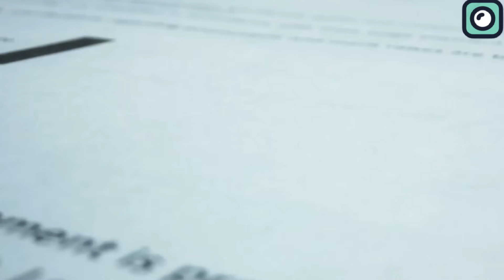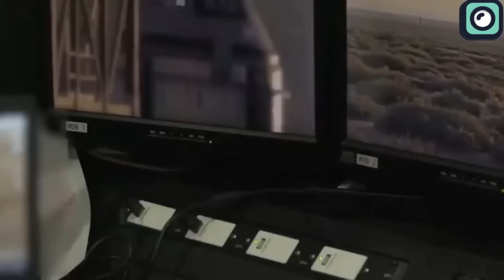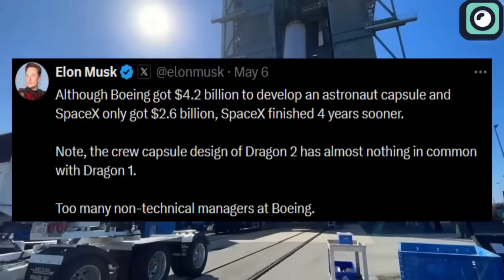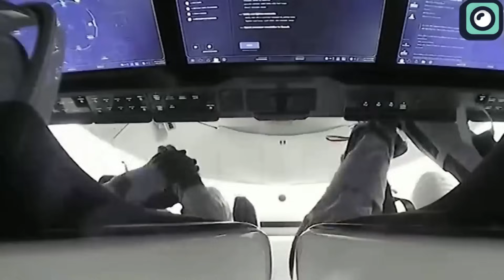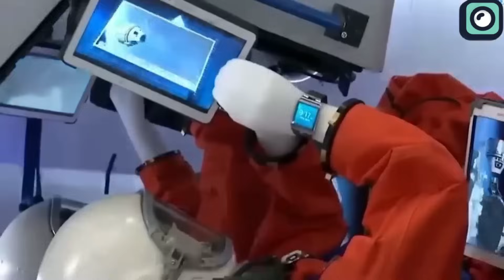SpaceX Is Finally Launching The Starship In Hours!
It's launch week, and the moment we've all been waiting for is finally here. SpaceX has completed all the necessary preparations to launch their Starship rocket. Meanwhile, Boeing is also set to launch its highly anticipated Starliner spacecraft this week. We’re here to dive into all the exciting details of this monumental week.
SpaceX is gearing up for a crucial test flight of its Starship rocket. The Federal Aviation Administration recently granted SpaceX the necessary launch license for this mission, marking a significant step forward. This license comes after thorough reviews to ensure that SpaceX met all safety and environmental requirements. The launch is scheduled for tomorrow, and preparations are in full swing at SpaceX's facility in Boca Chica, Texas. This fourth flight test follows a previous attempt that ended in a dramatic explosion shortly after launch.
The FAA's approval is a major milestone for SpaceX. It required SpaceX to make several modifications and improvements to the rocket's design and testing protocols. These included enhancements to the rocket's heat shield, improvements to the flight termination system, and rigorous testing of the Raptor engines that power the Starship. The approval process also involved detailed environmental assessments to address the potential impact on the surrounding area and wildlife.
In addition to securing the launch license, SpaceX has been conducting numerous ground tests to ensure the readiness of the Starship for its flight. These tests include static fire tests of the Raptor engines and pressure tests of the rocket's fuel tanks. The goal is to verify that all systems are functioning correctly and can handle the stresses of launch and space travel.
The upcoming test flight aims to achieve several key objectives. Firstly, it will attempt to reach orbit, a critical milestone for demonstrating the rocket's capabilities. Secondly, it will test the rocket's reentry and landing systems, which are designed to make Starship fully reusable. Successful reentry and landing would significantly reduce the cost of space travel, making it more accessible for a wide range of missions.
Moreover, the flight will carry out experiments and deploy small satellites, showcasing the rocket's versatility for different types of payloads. SpaceX plans to use the data from this flight to refine the Starship design and improve its performance for future missions.
Now, shifting our focus to Boeing, the aerospace giant is also preparing for a significant milestone with its Starliner spacecraft. The Starliner is set to make its next launch attempt on a critical crewed mission. This mission, known as Crew Flight Test, will be Boeing's first crewed flight to the International Space Station. The launch is scheduled for early June, and the stakes are high as Boeing aims to prove the spacecraft's readiness for regular crewed missions.
The Starliner program has faced numerous challenges and delays, including a failed uncrewed test flight in 2019 and issues with the spacecraft's software and hardware. However, Boeing has worked diligently to address these problems, making significant improvements to ensure the safety and reliability of the spacecraft. The upcoming mission will carry NASA astronauts Barry "Butch" Wilmore and Mike Fincke to the ISS, where they will spend about a week before returning to Earth.